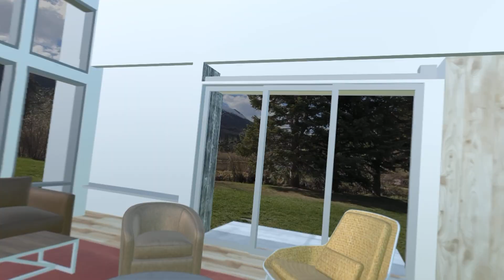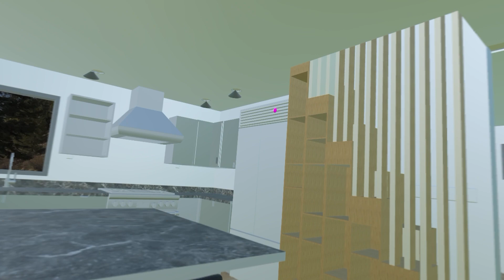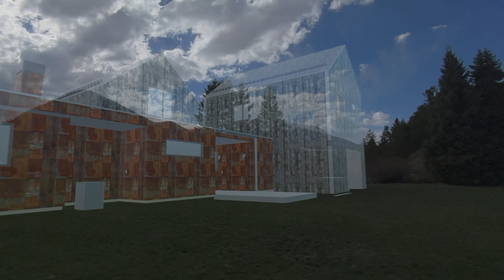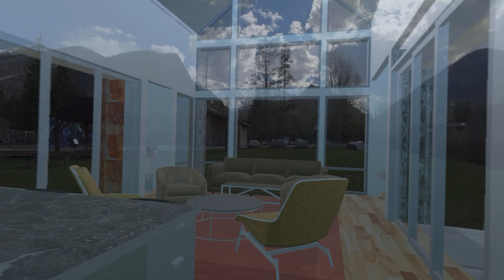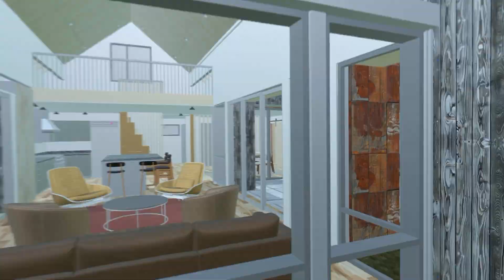Touring Our Cabin with Apple Vision Pro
I started with a SketchUp file, saved it as a USDZ, and then scaled it to 100% at a nearby park. The model goes transparent as I walk so I can see the surroundings.